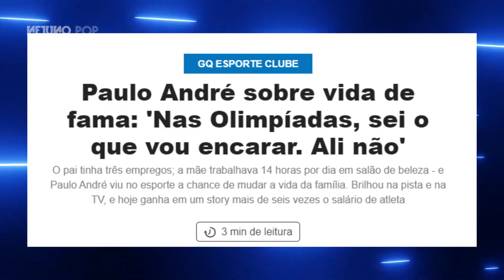Paulo André estrela capa da GQ e é o novo embaixador da Paco Rabanne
O esportista Paulo André, vice-campeão do BBB 22, é capa da mais nova edição da revista GQ. Aos 23 anos, ele posou para fotos e deu uma entrevista falando sobre sua trajetória e futuro. Vamos saber!